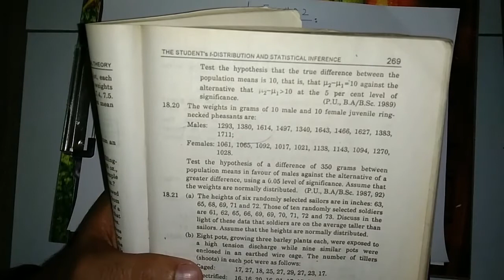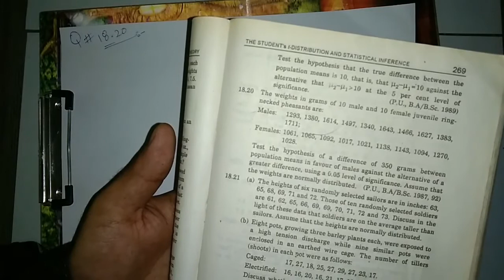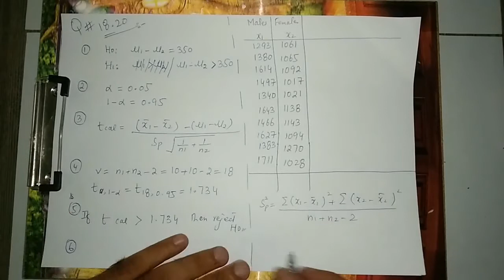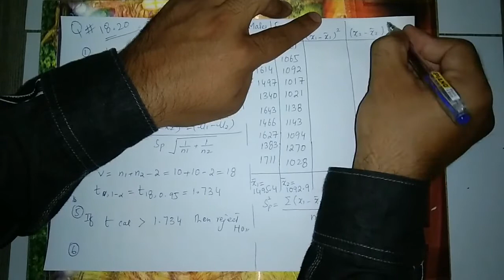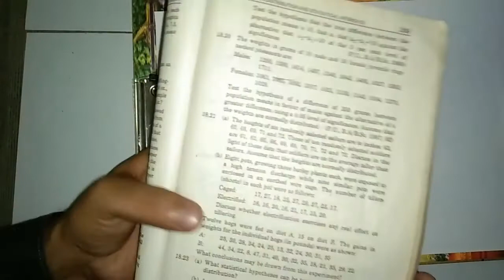Hypothesis Testing of Difference Between Two Population Means I Small Sample t Formula (Hindi/Urdu)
Lecture#22: Inferential Statistics
Hypothesis Testing of Difference Between Two Population Means with small Sample
Hypothesis Testing of Difference Between Two Means with t test
Hypothesis testing for two independent groups
Hypothesis testing for paired groups
Real life application of two independent sample t test